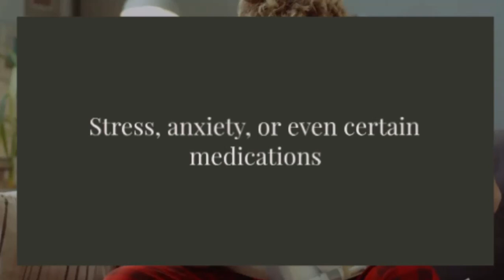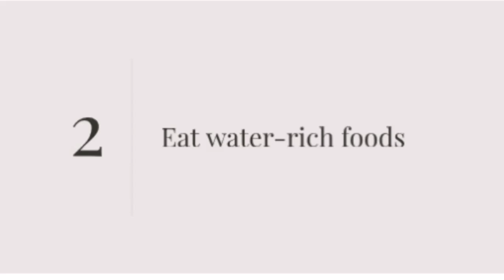Why Am I Always Thirsty? | Uncovering the Mystery Behind Constant Thirst!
Hey everyone! Ever wonder why you're always reaching for your water bottle? In today's video, we're diving into the reasons behind constant thirst. From dehydration and diet to caffeine and medical conditions, we're covering it all! Plus, I'll share some practical tips to stay hydrated and healthy. Stay hydrated, and let's get into it!